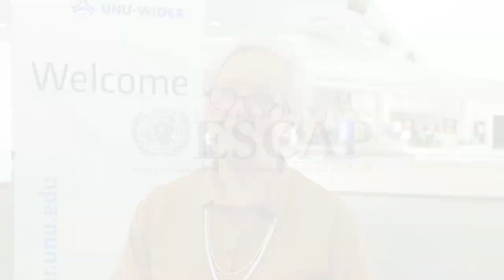Voices from UNU-Wider and ESCAP Conference: Marty Chen